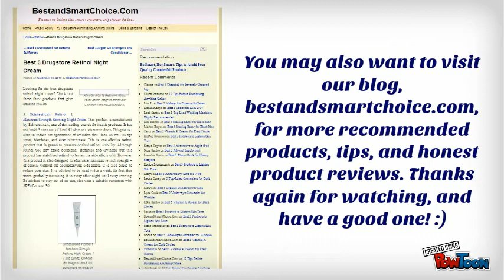Best 3 Drugstore Retinol Night Cream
Searching for a good drugstore night cream that is packed with the right amount of retinol for smoother, wrinkle-free facial skin?